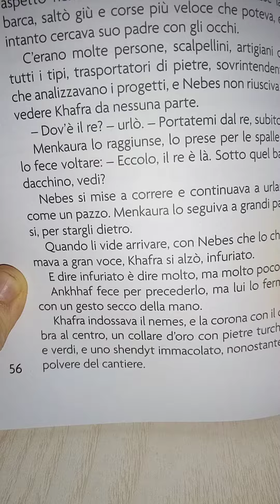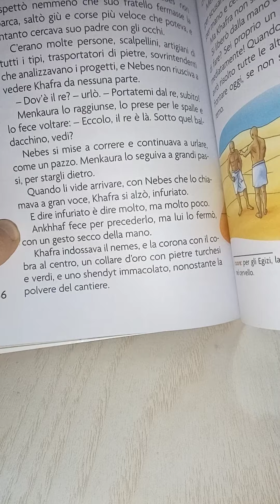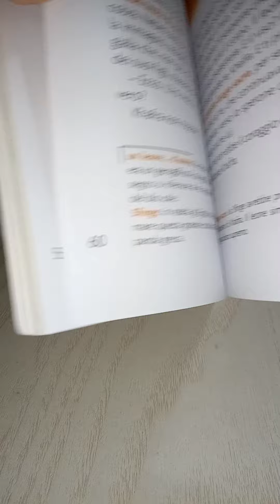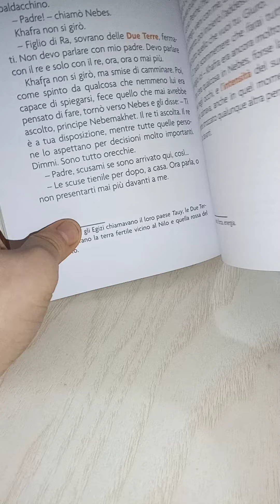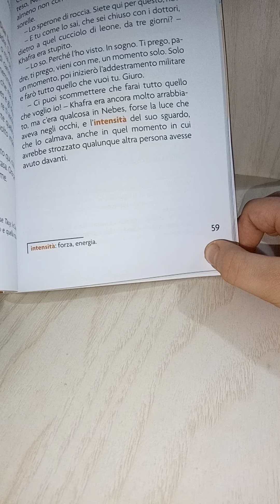Nebes Parte 10.